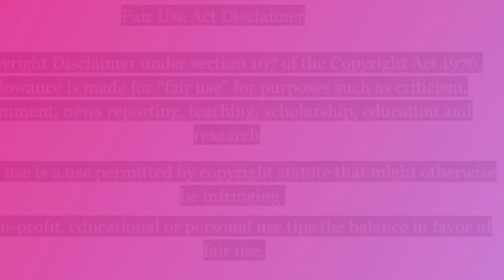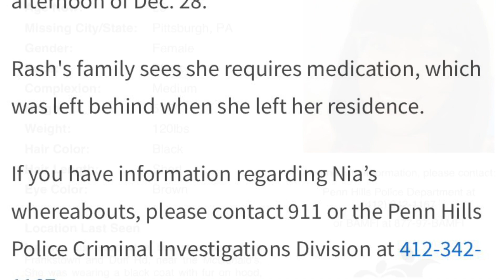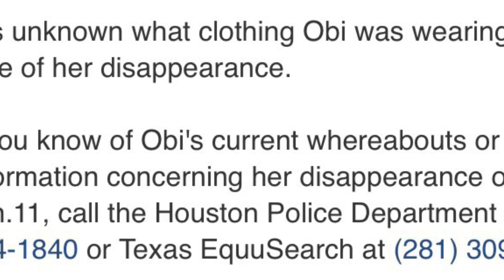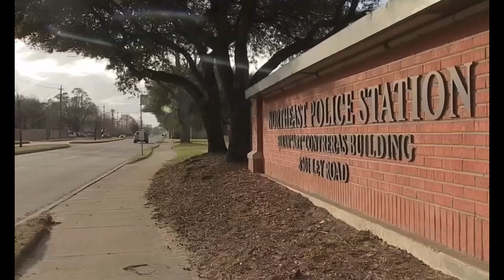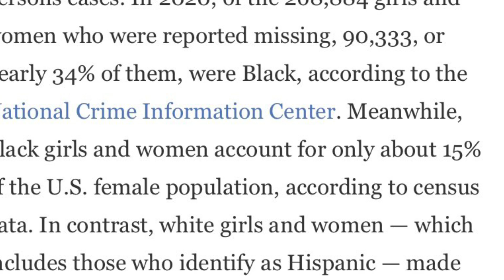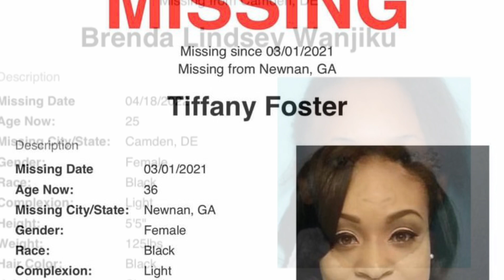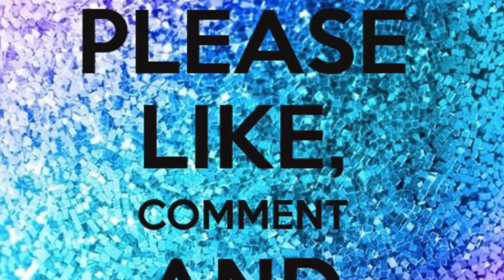🚨📢📣⚠️➡️ LeslieObi 👑 NiaSandraRash 👑 MissingBlackWomen 👑 FindOurPeople 👑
🚨📣📢⚠️➡️ Nia Rash was reportedly seen at the PAT Bus Stop at Frankstown Road and Duff Road in Penn Hills on the afternoon of Dec. 28. She was wearing a black coat with fur on the hood, gray sweatpants and light brown Ugg Boots. Rash was last seen exiting a PAT Bus on Penn Avenue at South Graham Street in Pittsburgh the afternoon of Dec. 28. Rash's family sees she requires medication, which was left behind when she left her residence.

🚨📣📢⚠️➡️ Mother of 5 Leslie Obi, was last seen near Charleston Park Drive, near Highway 90 in southwest Houston, according to Texas EquuSearch, which had volunteers looking for her near Ley Road, on the northeast side of the city.It is unknown what Obi was wearing at the time of her disappearance.
🚨📣📢⚠️➡️ If you know of Leslie's current whereabouts or if any information concerning her disappearance, you are urged to call the Houston Police Department at or Texas EquuSearch at .

National Center for Missing & Exploited Children
333 John Carlyle Street, Suite #125
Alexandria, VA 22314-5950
703–224–2150

🚨📣⚠️➡️ For Updates, you can follow me via:
Twitter Account(s): lions_denz, QueenVLion

Sources/Pictures:
Black and Missing Foundation
Cross Connection
Missing Children.org